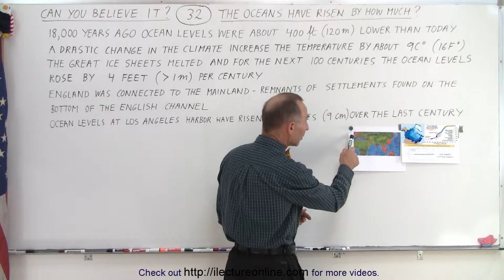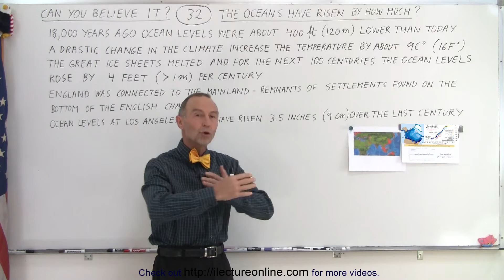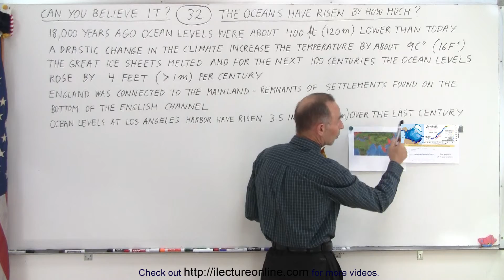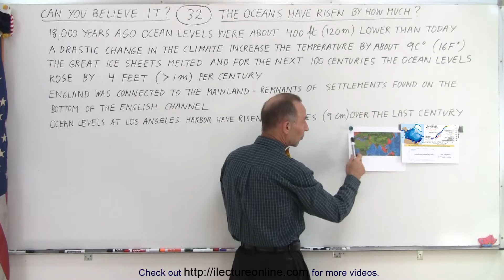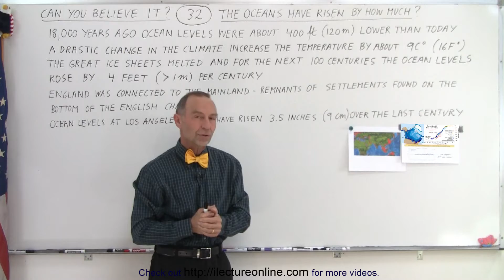Can You Believe It? #32 The Oceans Have Risen by How Much?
We will learn 18,000 years ago ocean levels were about 400ft (120m) lower than today. A drastic change in the climate increase the temperature aby about 9 degree C (16 degrees F).